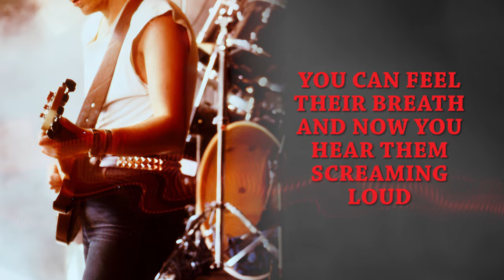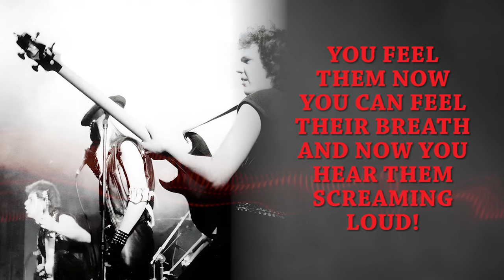KIM SIXX - Boys' Brigade LYRIC VIDEO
It was about time for the music of the cult Danish band KIM SIXX, to be officially released on vinyl and CD after all those years. Thanks to our friend Jørgen Ditlev, who got us in touch with the co-founder and guitar player of the band Hans D. Olsen, we were given the chance to secure a deal with the band and finally get the KIM SIXX music out.

KIM SIXX had released 2 demos in the mid-80's and the highly sought after "Warrior / Bang Your Head" 7'' single, featuring the iconic female singer Kim Sixx (R.I.P.) who also wrote the lyrics of most of the songs. Our upcoming reissue will feature remastered sound, liner notes, lyrics and super rare photos from the 80's. Be prepared for a high quality edition as always.

CD Edition:
TRACK LISTING
1. The Magic Sword (1985)
2. Lousy Leather (1985)
3. Tough And Tender (1984)
4. Wedding Night With The Demon (1984)
5. The Boys Brigade (1984)
6. The Chosen Few (1984)
7. Tawdrinnes (1984)
8. Sixx Are The Metal Five (Live version - 1984)
9. Bang Your Head (Album version - 1984)
10. Warrior Whip Your Horse (Album version - 1984)
11. Back In Black (1985)
12. They Kill In War (1985)
13. Bang Your Head (Demo version - 1984)
14. Born To Lead (Live version - 1984)

LP Edition:
TRACK LISTING
Side A:
1. The Magic Sword (1985)
2. Lousy Leather (1985)
3. Tough And Tender (1984)
4. Bang Your Head (Album version - 1984)
5. Warrior Whip Your Horse (Album version - 1984)
6. Born To Lead (Live version - 1984)
Side B:
1. The Boys Brigade (1984)
2. Tawdrinnes (1984)
3. Sixx Are The Metal Five (Live version - 1984)
4. Back In Black (1985)
5. They Kill In War (1985)

KIM SIXX are:
Lone Kim Jensen (Vocals)
Hans D. Olesen (Guitar 1-14)
Jens Henrik Münster Vengsgaard (Guitar 1,2,11,12)
Jens Michelsen (Guitar 8,9,10,14
Ulrik Nordam (Drums)
Lars Laursen (Bass)

All tracks written by Lone Kim Jensen, Hans D. Olesen, Ulrik Nordam
All tracks arranged by Hans D. Olesen